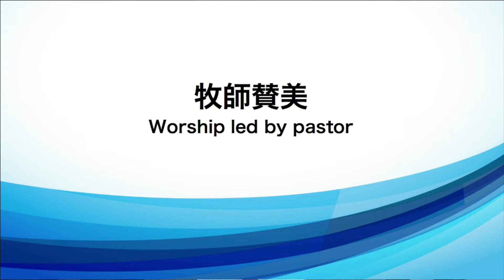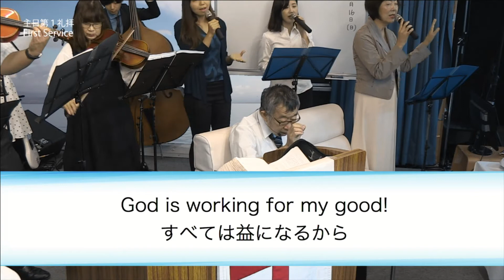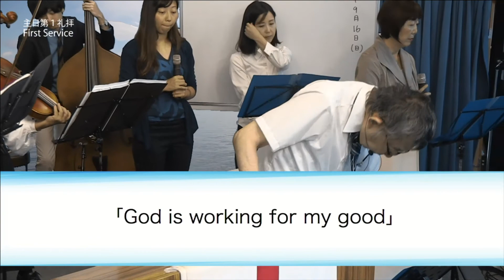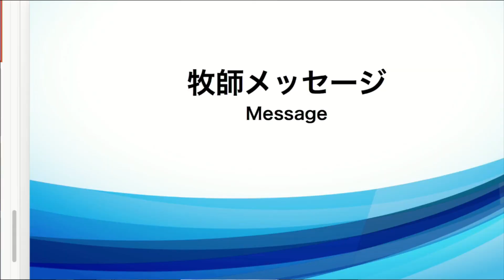2018/9/16 日曜第1礼拝 後半賛美